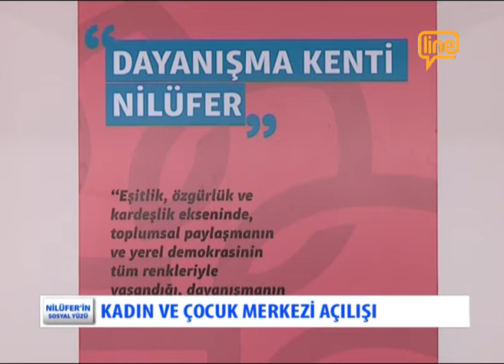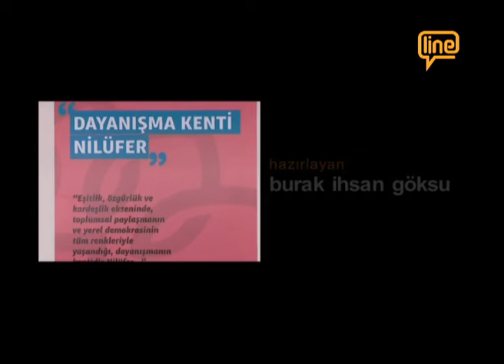NİLÜFER'İN SOSYAL YÜZÜ 20 -26.06.2015- KADIN VE ÇOCUK MERKEZİ